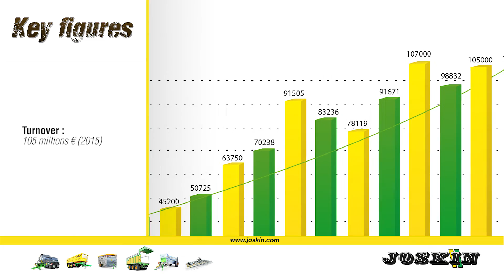Presentation of the JOSKIN company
JOSKIN is building the world's largest programme of trailers for transport and spreading of agricultural products.

Its machines criss-cross the countryside all over Europe and in many regions of the world. Almost 40 countries are regularly served each year.

Created in 1968 by Victor Joskin, the company has developed to become an international group keeping its strategic and financial independence and its family management.